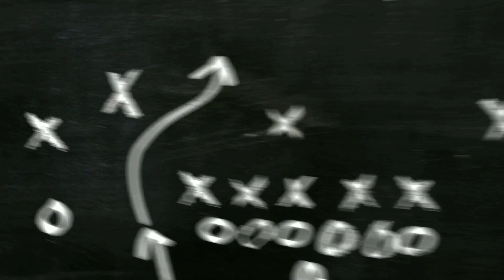NFL NEWS! COLTS SIGN JACOBY BRISSETT TO A 2 YEAR DEAL WORTH $30M-$20 FULLY GUARANTEED!!!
In this video installment we talk about the Indianapolis Colts giving new starting QB Jacoby Brissett  a 2 year extension reportedly worth $30M. The Colts will also give him $20M of it fully guaranteed.

YOUR HOME FOR BREAKING SPORTS NEWS & SPORTS TALK...WE TALK SPORTS PERIOD!